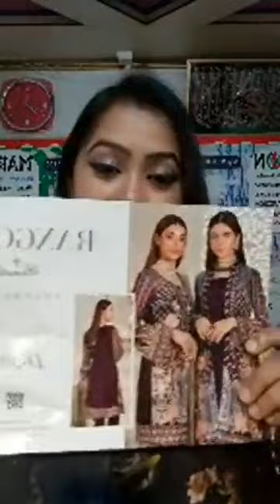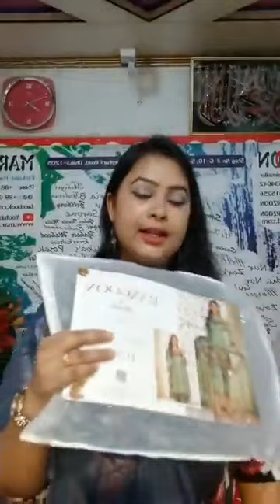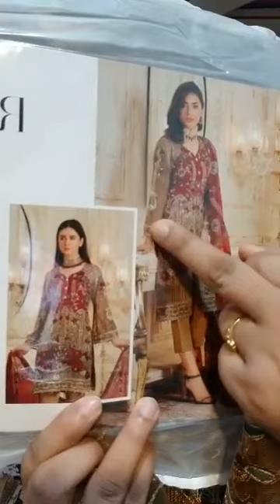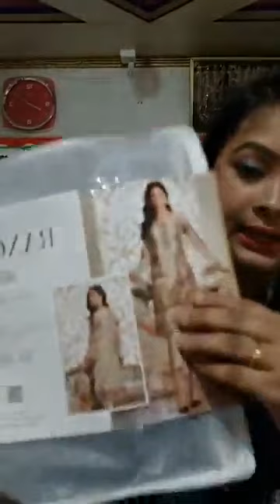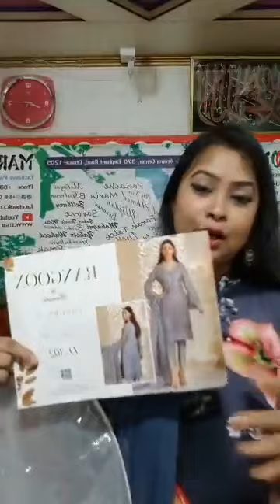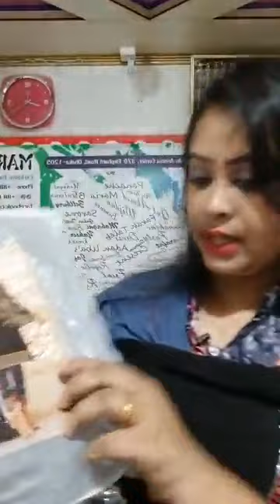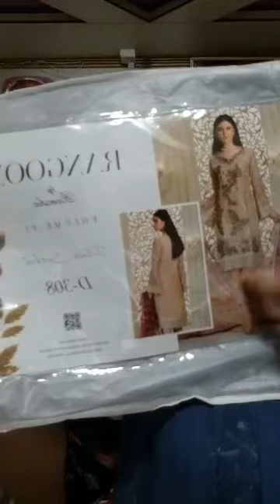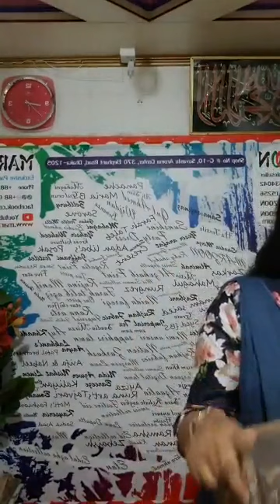Original Pakistani Rangoon by Ramsha Vol-03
Our Showroom Address:
Suvasto Aroma Center ,370 Elephant Road Dhaka-1205
Shop NO G 10 name MARZOON EXCLUSIVE DRESSES